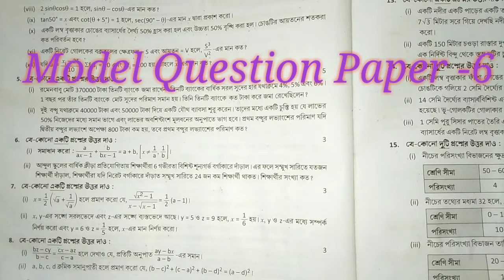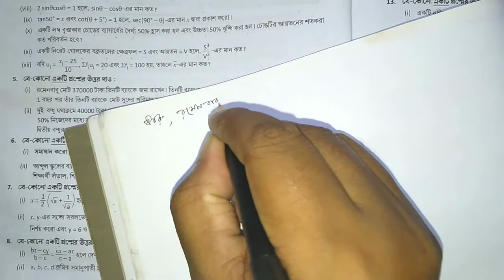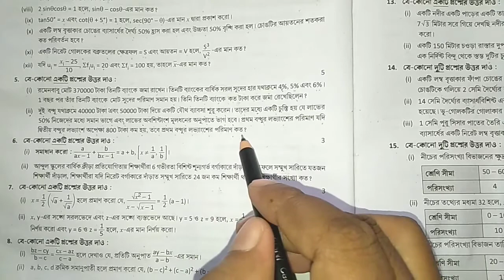Ray & Martin- 2021//Math solution//class 10//model set 6//Arithmetics portion//part 5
In this video I discuss the solution of Ray and Martin 2021 math subject model question paper 6 of class 10 part 5. question no 5 in Arithmetics portion questions.

এই ভিডিও তে আমি দশম শ্রেণির রায় ও মার্টিন 2021 প্রশ্ন বিচিত্রা এর গণিত বিভাগের মডেল প্রশ্ন সেট 6 যার 5 এর দাগে যে পাটিগণিত অংশের প্রশ্ন দুটো আছে তার বিস্তারিত সমাধান নিয়ে আলোচনা করেছি। তোমরা যারা দশম শ্রেণিতে পড়ছো তাদের কাছে এই ভিডিওটি সমানভাবে খুবই গুরুত্বপূর্ণ কেনোনা তোমরা আগামী বছর 2021 সালে মাধ্যমিক পরীক্ষা দিতে চলেছ। আশা করছি তোমাদের সবার কাছে রায় ও মার্টিন প্রশ্ন বিচিত্রা বই টি আছে এবং তোমরা যত্ন সহকারে প্রশ্ন গুলো সমাধান করছ । আমি তোমাদের পড়াশোনা টা কে সহজ করে তোলার জন্য ভিডিও এর মাধ্যমে অংকের সমাধান গুলো একের পর এক তোমাদের কাছে পৌঁছে দিচ্ছি। যারা এখনো আমার youtube চাঁনেল টি subscribe করোনি তারা subscribe করে নাও যাতে ভিডিও আপলোড করার সাথে সাথে তোমরা তা পেয়ে যাও পাশাপাশি ভিডিও টি লাইক কমেন্ট ও ফরওয়ার্ড করতে ভুলবে না। সাথে তোমাদের আরও জানিয়ে রাখি বিজ্ঞান বিষয়ক ও পড়াশোনা সম্পর্কিত বিভিন্ন ধরনের খবরাখবর পেতে উপরে দেওয়া ফেসবুক পেজ টি লাইক কর।

রায় ও মার্টিন 2021 এর সত্য বা মিথ্যা প্রশ্ন গুলোর সমাধানের জন্য নিচের লিঙ্কে ক্লিক কর

রায় ও মার্টিন 2021 প্রশ্ন বিচিত্রা এর সংক্ষিপ্ত উত্তরধর্মী প্রশ্নগুলোর সমাধান এর জন্য নিচের লিঙ্কে ক্লিক কর